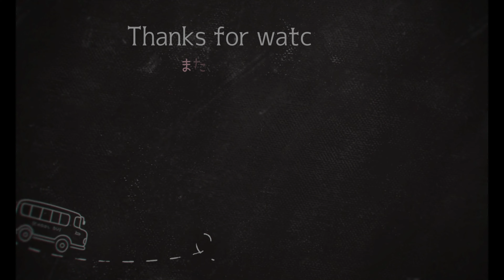【豆柴】１７５ 台所の主現る【柴犬】The Lord appeared in the kitchen.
我が物顔でキッチンに居座るあずきです笑
今日も懲りずに投げっこしてますが・・・おや？今日はなんか違う？

犬種：豆柴（柴犬）
性別：女の子
生年月日：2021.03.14前後生まれ
京都在住

【azuki profile】
【Dog breed】siba inu (mame siba)
【sex】Female dog
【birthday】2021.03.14